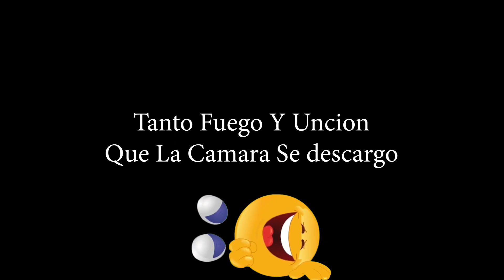Como Tocar El Coro Pentecostal De Fuego Eliseo Quedate Aqui En El Piano De La Forma Mas Facill